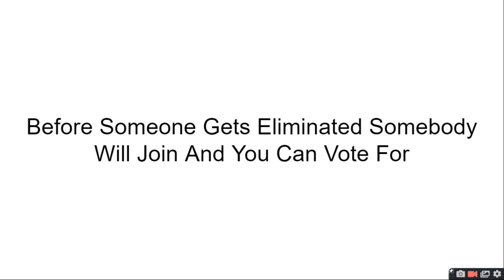Snowball Viewer Voting Episode 1